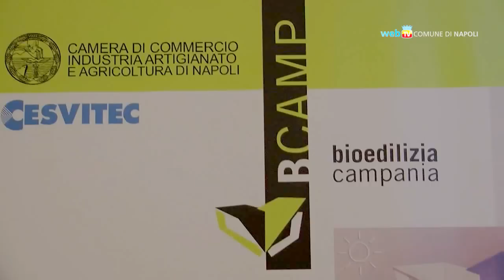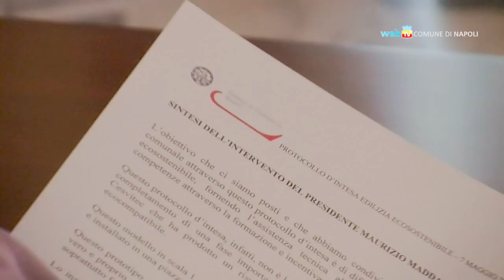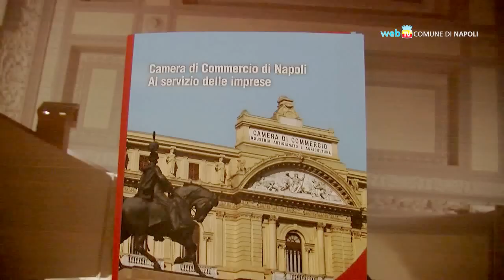Costruire ed abitare ecosostenibile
Comune di Napoli e Camera di Commercio hanno siglato un protocollo d'intesa per promuovere la filiera dell'edilizia ecosostenibile. Presentato anche il prototipo B-Camp che sarà installato a piazza Garibaldi per accogliere le aziende e fare formazione.